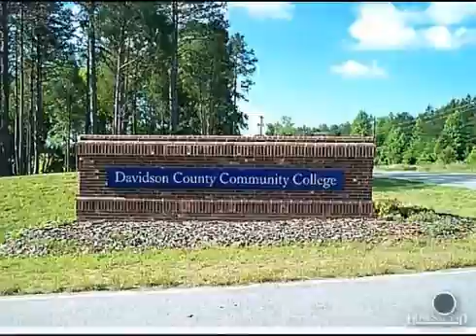$300,000 in THOMASVILLE 27360. Call Lou Jewell ALC